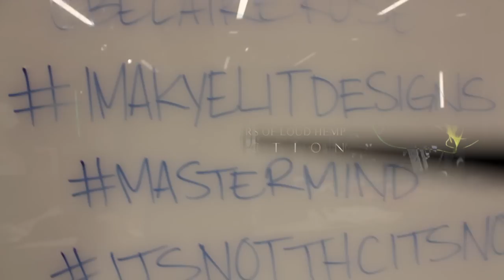THC The Hemp Club By Imakyelit Designs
Imakyelit presents "Sky Life" The Hemp Club THC High Fashion Textiles Apparel made out of Hemp.

Dir and Edited By: @Bobbystonemusic